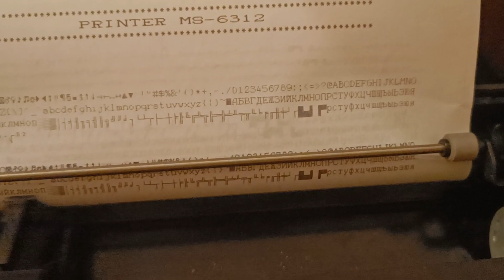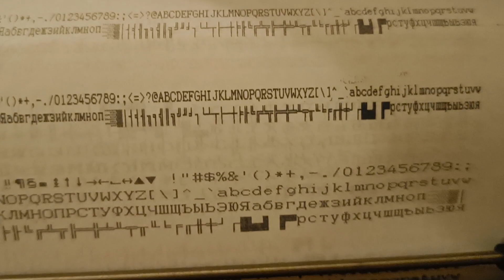Printer MS 6312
Советский принтер МС 6312, в экспортном исполнении.